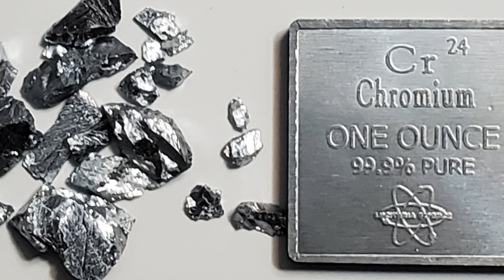Chromium: The hardest metal element but shatters easily! More exotic bullion too!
Chromium is the hardest metallic element. This is a brief video in laymen's
terms about chromium. Atomic # 24